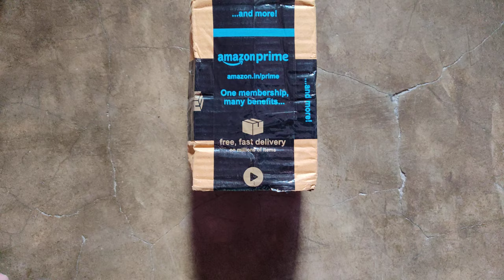Boat airdopes/ ₹ 1999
Hello Friends, Aaj Ka Ye Jo Video Hain Wo Audio Lovers Ke Liye Hain, Kyuki is Video Me Humne Aapko Kuch Aise Truly Wireless Earphones Ke Baare Me Bataya Hai Jo Aap 2000 Rs. Ke Andar Kharid Sakte Ho. Ye Sabhi Earphones Bahot Hi Research Ke Baad Choose Kiye Hue Hai. Humne Driver Size, Battery Backup Aur Audio Quality ko Jyada Importance Diya Hain While Making This List. Aapko Ye Video Kaisa Laga Ye Jaroor Bataye Aur Video Ko Like Karna Na Bhoole

ealme Buds Q
Redmi Earbuds S
Redmi Earbuds 2C